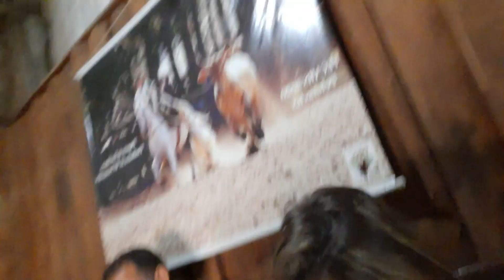NOSSA NOITE DE NATAL!